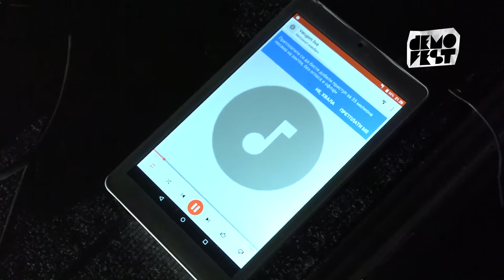Infinitiv - live @ Demofest X (prvo polufinale)